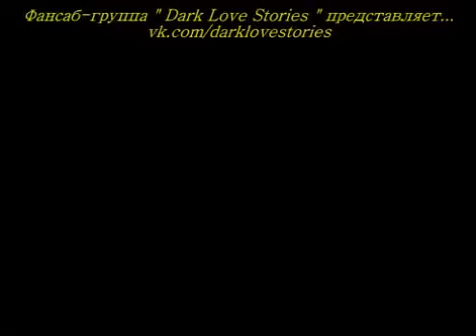Sanjala sam san 14.Epizoda!